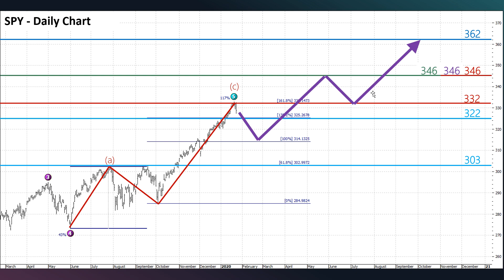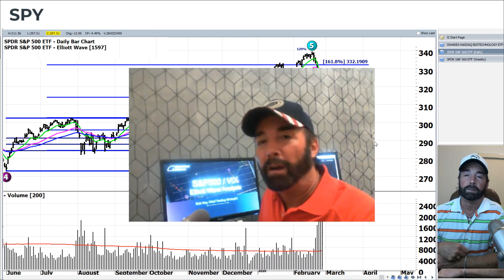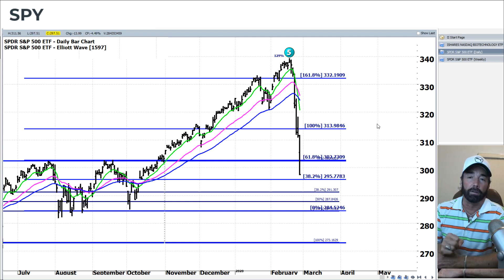S&P500 VIX Elliott Wave U.S. Market Update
Rob's prediction of the market catching a virus was spot on! In fact he called it out as a potential "Black Swan" event back in January during his market forecast for 2020.
He also pointed out a couple of Fibonacci levels that our Elliott Wave analysis indicated would be important .. and now we've hit those as well!
So now Rob is asking will the effects on economic activity result in a recession?... and despite what others may say, he believes it's NEVER "Different this time".